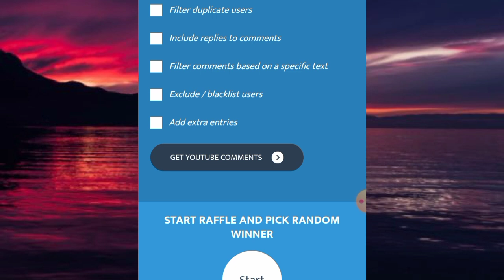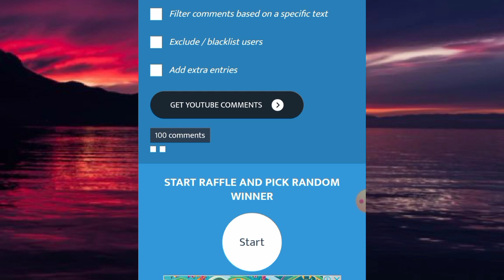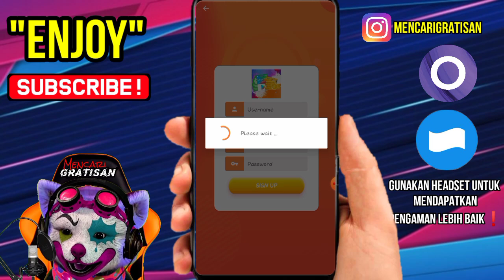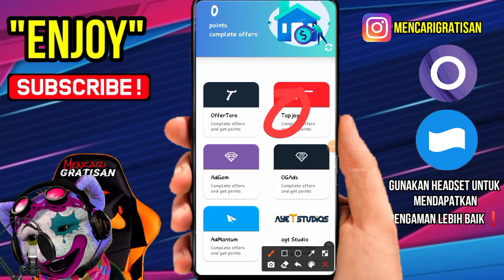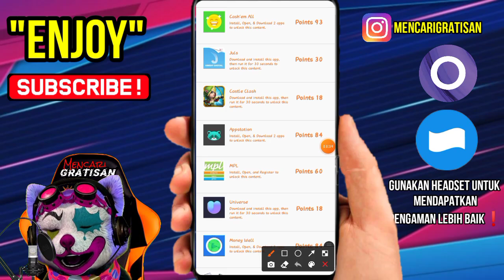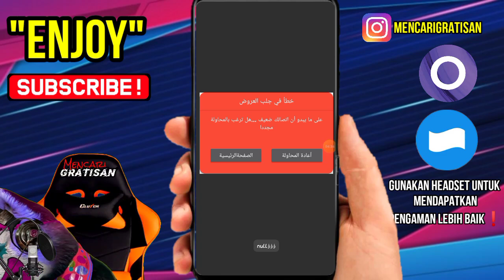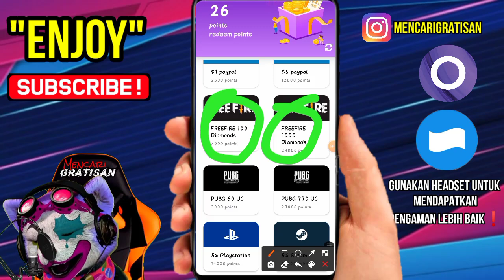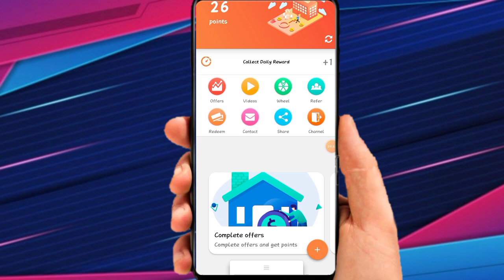🔴BARU RILIS NIH-APLIKASI PENGHASIL UANG||SALDO DANA TERCEPAT 2021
syarat give away tembus 200like dalam 1hari!!! :
1.like
3.share
4.komen no dana
5.follow ig @mencarigratisanYT

tag;
 aplikasi penghasil uang tanpa modal, aplikasi penghasil uang, aplikasi penghasil saldo dana, aplikasi penghasil uang terbaru 2021, aplikasi penghasil uang tercepat, aplikasi penghasil uang 2021,
aplikasi penghasil saldo dana gratis tercepat 2020,aplikasi penghasil saldo dana gratis 2020,
aplikasi penghasil saldo dana helo,
aplikasi penghasil saldo dana jutaan,
aplikasi penghasil saldo dana langsung withdraw,